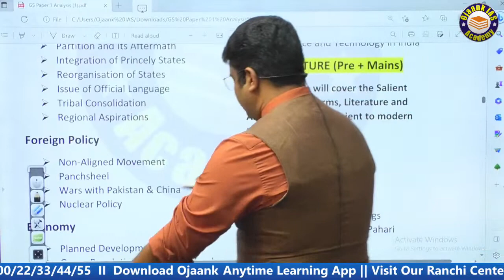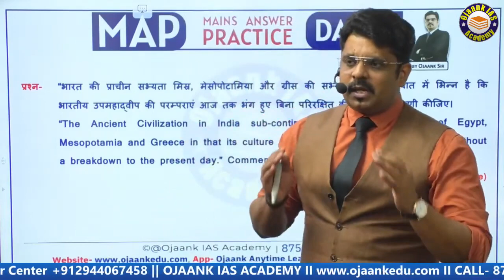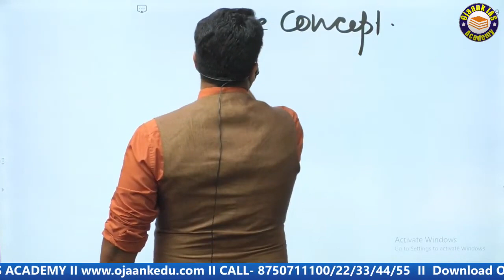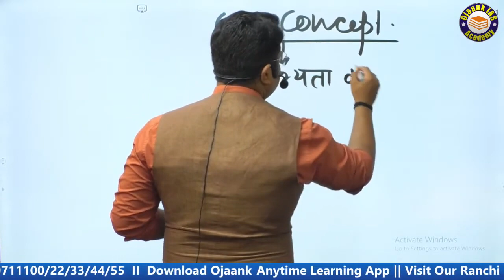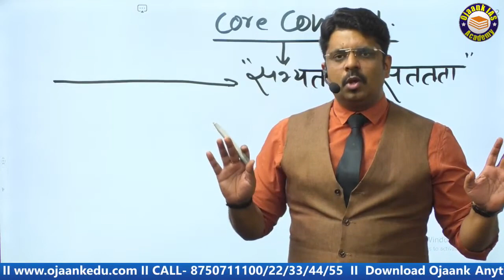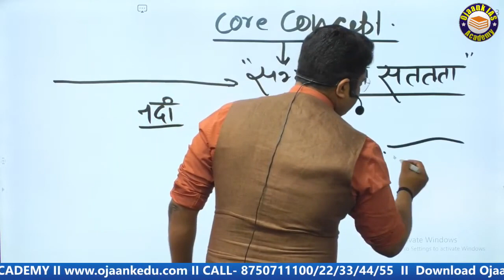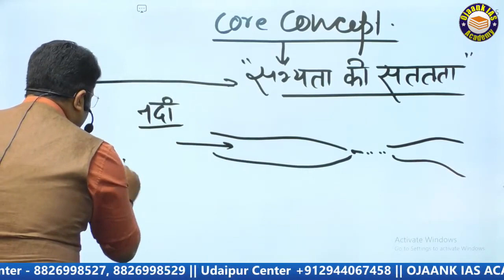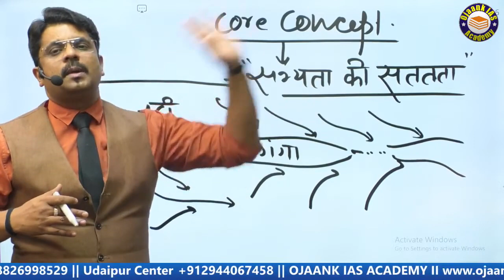upsc mains || gs paper 1 ki taiyari kaise kare || arts and culture answer writting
NCERT 6-12th UPSC Pre & Mains में बहुत questions आएं हैं | UPSC Pre 2023 / 24 - OJAANK SIR How To read NCERT books / Ncert kaise padhe In Hindi / बुक kaise पढ़े ? Ncert padhne ka sahi tarika / NCERT बुक्स कैसे पढ़ें किस तरह से नोट्स बनाये - Tips & Strategy. NCERT Books for upsc/ Ias Exams.  @IAS with Ojaank Sir